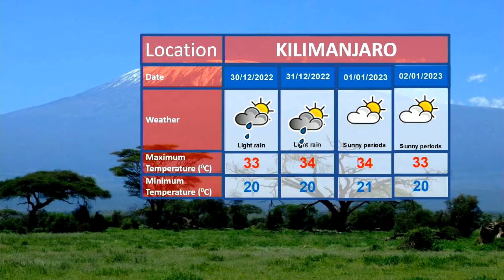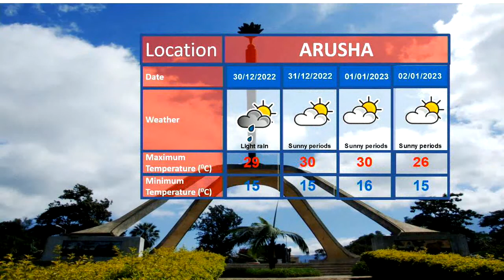WEATHER FORECAST 28 12 2022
28/12/2022 ADVISORY of heavy rain is issued over few areas of Kigoma, Katavi and Rukwa regions.